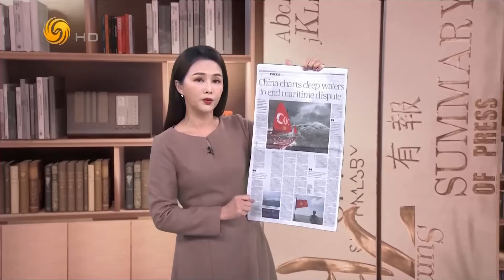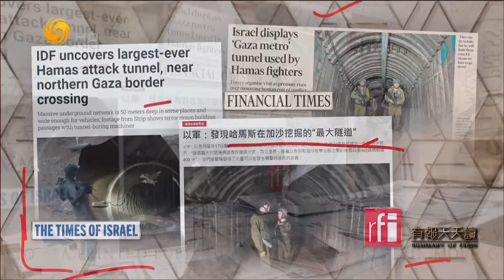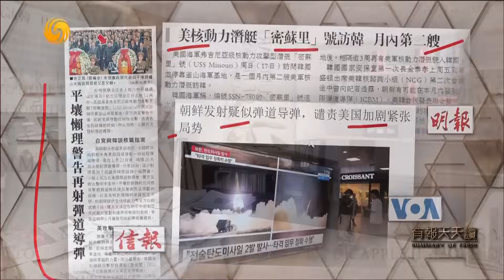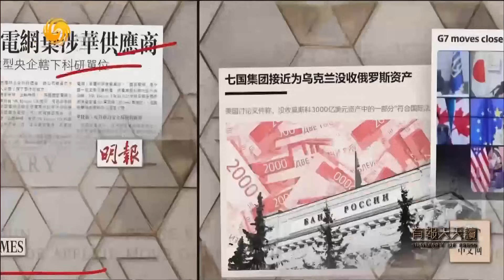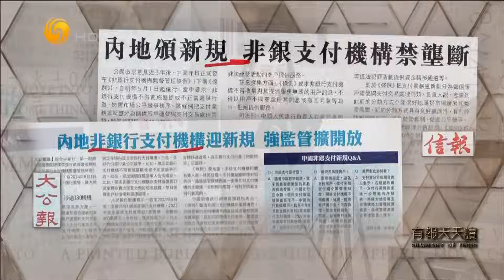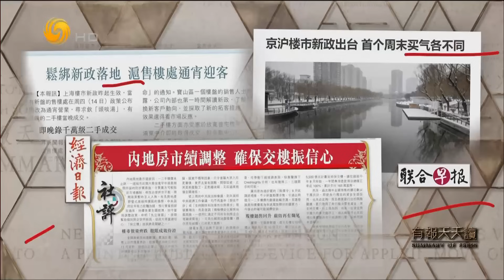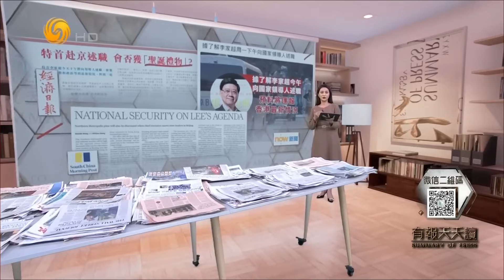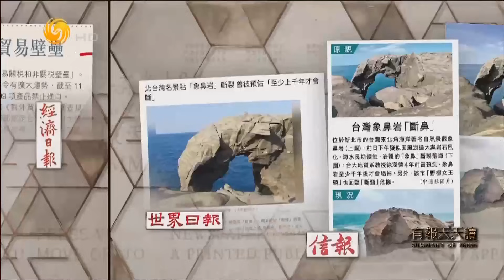《有報天天讀》以軍誤殺3以色列人質 重啟停火磋商｜以哈之戰｜daily news｜20231218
以色列與哈馬斯的激戰持續。在以軍士兵於加沙誤殺3名人質的消息傳出後，美國傳媒透露，卡塔爾首相兼外交大臣和以色列情報局局長上周六在歐洲某城市舉行會談，就以哈衝突重啟停火談判、重新討論釋放人質等問題進行協商。以色列總理內塔尼亞胡稱，以軍誤殺3名人質讓人心碎，但為了把其他人質帶回家，施加“軍事壓力”有其必要。